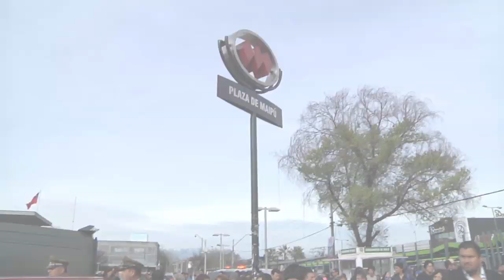AVISO DE BOMBA EN METRO PLAZA MAIPÚ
Tras el aviso de bomba efectuado durante esta tarde en la estación de metro plaza de Maipú, Carabineros decidió activar todos los procedimientos de seguridad conforme a su protocolo descartándose que el objeto sospechoso encontrado bajo un basurero se tratara de un artefacto explosivo.
Durante aproximadamente 15 minutos la estación Plaza de Maipú, perteneciente a la línea 5 del tren subterráneo, permaneció cerrada para luego reactivar su servicio con normalidad.